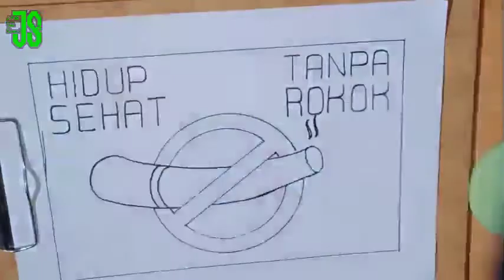Cara menggambar POSTER kesehatan|| POSTER kesehatan tentang Rokok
Assalamualaikum

Kali ini saya membuat video tutorial cara menggambar POSTER tema kesehatan POSTER kesehatan tentang Rokok dengan sederhana menggunakan pensil spidol dan krayon.

Tag.